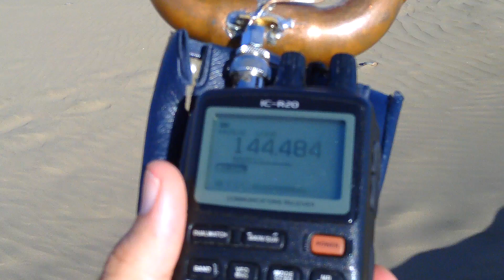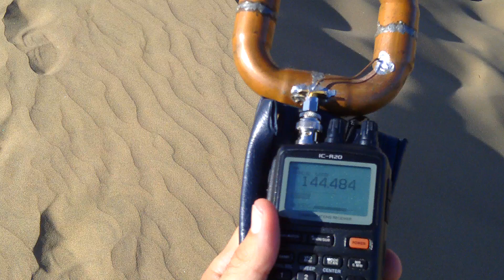ED8ZAA VHF beacon received at Maspalomas Dunas (Gran Canaria Island)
Recorded on the 21 May 2015. The antenna is a small magnetic loop tuned around 144.300, bandwidth 150 kHz. The distance of the beacon was 110 km mostly directed to north (so partial shadowing from the Gran Canarias mountains have to be expected since I was at south).